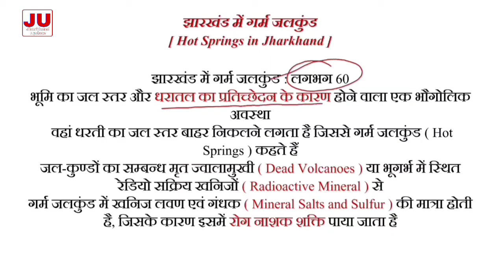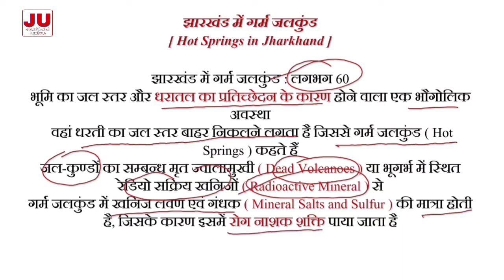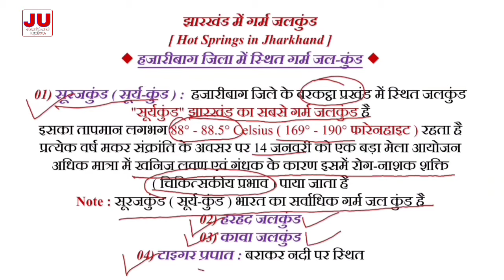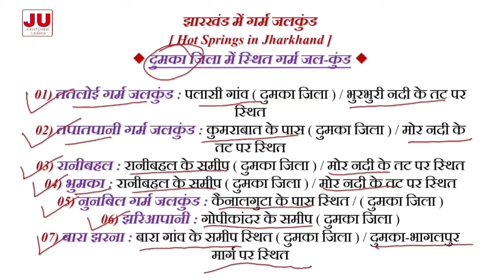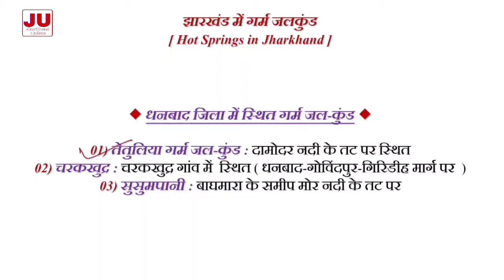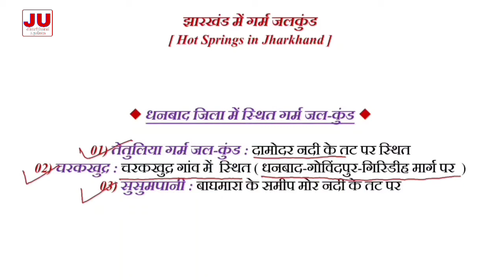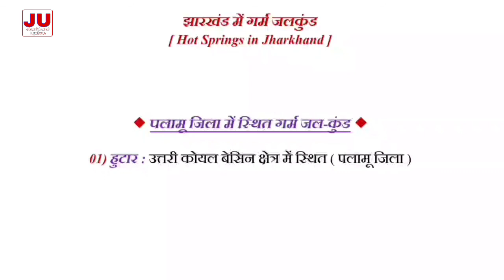Hot Springs in Jharkhand | Surajkund Hot Spring | JHARKHAND UPDATE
Hello,
Educational material for JPSC, JSSC CGL, JTET and all other Jharkhand state competitive examinations.

We will discuss in this video about Hot springs in Jharkhand. There are about 60 hot springs in Jharkhand but in this video we are going to discuss about 20 to 25 important hot springs.
These hot springs are formed in presence of dead volcanoes and radioactive minerals, mineral salts and sulphur / sulfur present in the earth, which comes out of the earth because of geographical condition.
The important hot springs present in the districts of Jharkhand are as follows:
In Hazaribag district some of the hot springs are : Surajkund, Harhad, Kava, tiger prapat
In Dumka district some of the hot springs are : Tatloi, Tapatpani, Ranibahal, Bhumika, Nunbil, Jhariapani and Bara Jharna
In Pakur district  some of the hot springs are : Shivpur sota, Baramasia, Laudaudah
In Dhanbad district some of the hot springs are : Tetulia, Charakkhudra, Susumpani
In Latehar, Chatra and Palamau districts some of the hot springs respectively are : Tatapani, Duari or Balbal Duari and Hutar